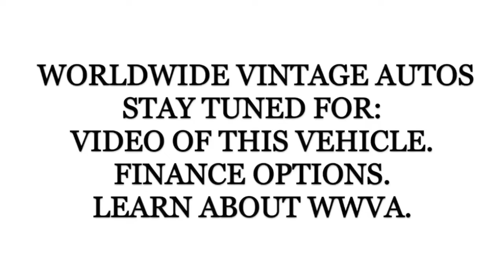2017 JEEP WRANGLER